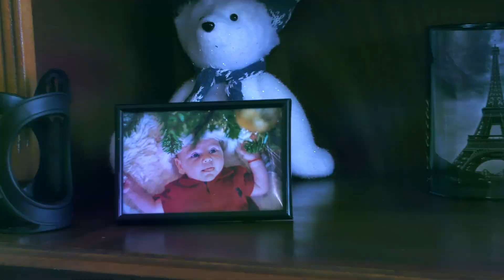Botez Matei Andrei - Voltaj Copile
Am inceput anul 2024 in compania unui copil dragalas, care ne-a primit in universul lui plin de magie cu ocazia botezului.